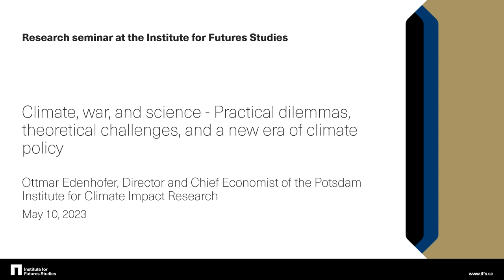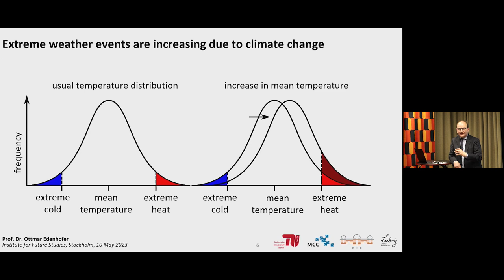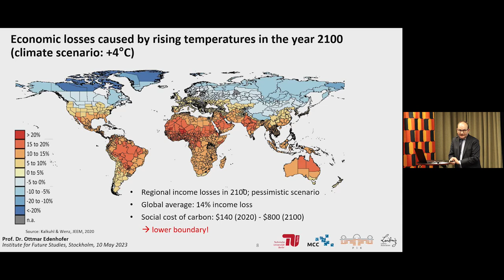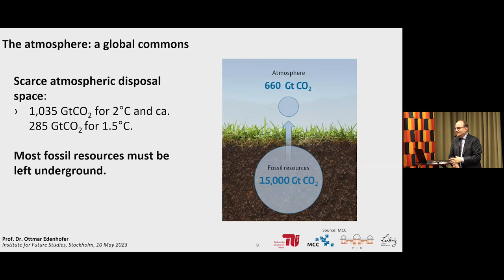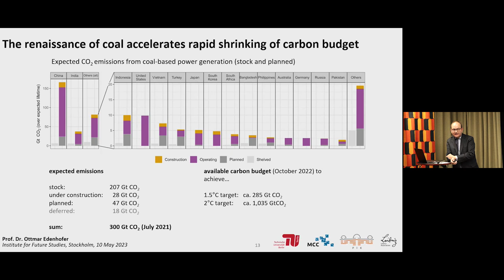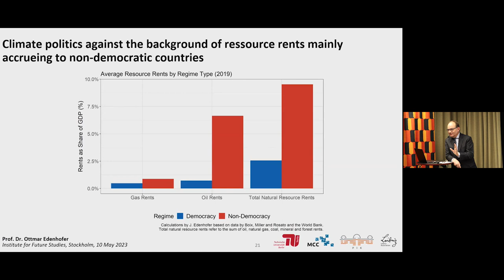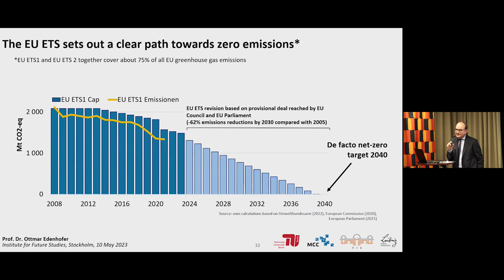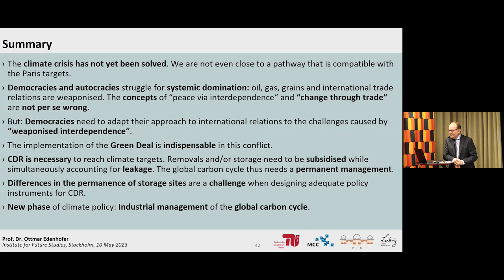Ottmar Edenhofer: A New Era of Climate Policy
Research seminar with Ottmar Edenhofer, who is Director and Chief Economist of the Potsdam Institute for Climate Impact Research as well as Director of the Mercator Research Institute on Global Commons and Climate Change, and Professor for Climate Economics and Public Policy at the Technische Universität Berlin.

Starting by stating the current status quo of climate change, the talk focuses on the practical dilemmas an ambitious climate policy is facing, also on the grounds of the theoretical challenges involved. The present geopolitical global situation is calling for a new era of climate policy. But how do we get there?